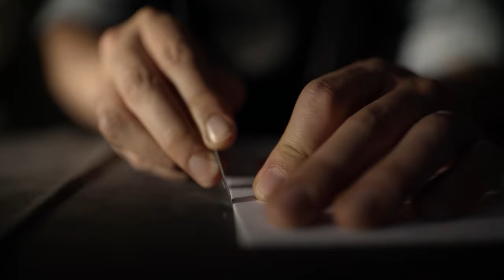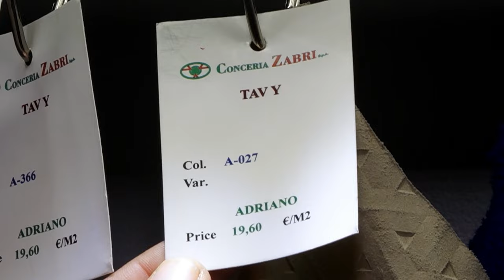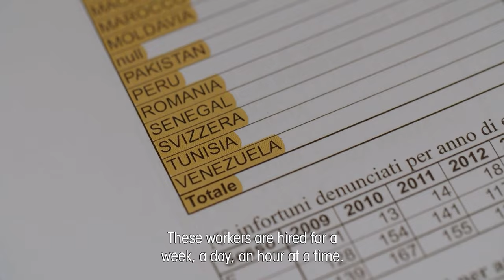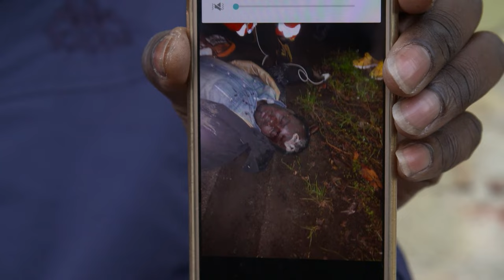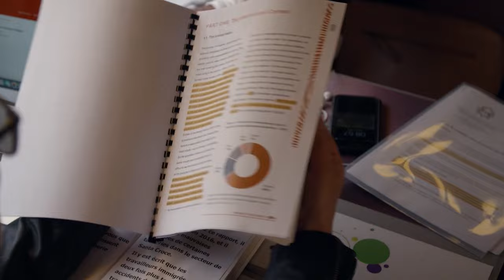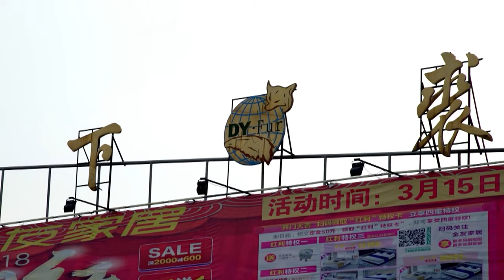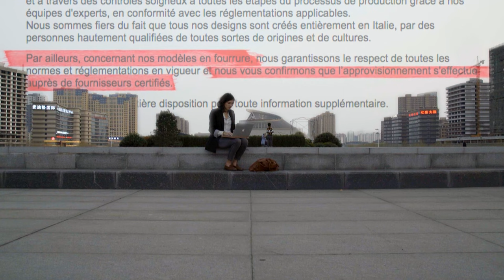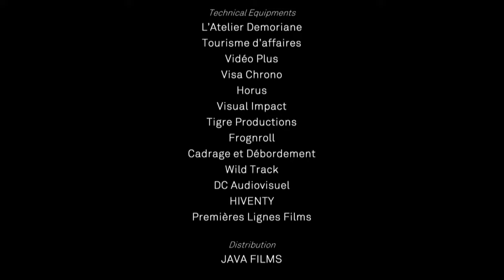Factory To Fashion Week: Exposing The Exploitation Behind High Fashion Fur | Full HD Documentary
With their beautiful shopfronts and celeb-lined fashion shows, brands like Gucci, Max Mara, Louis Vuitton and Prada are seen as being the height of luxury, conjuring images of master craftsmen finely crafting each item. But – as this investigation reveals – behind the glamorous exterior, all that glitters is not gold.

Animal suffering, deplorable hygiene conditions…discoveries to make your blood boil. From Haute-Couture at Paris Fashion Week to Chinese and Italian backroom boutiques, we investigate the hidden side of luxury.

In the world of luxury goods, leather means record-breaking profits. For brands like Gucci and Yves Saint Laurent, over 70% of their profits comes from leather goods. But where does this luxurious leather come from? Most of the raw material is tanned in a small region in Tuscany, where the heavy, difficult work is subcontracted out to immigrants. Temperatures in the factories can reach 45єC and the workers – many on short term contracts – are often exploited and mistreated. We hear from workers who were seriously injured at work and then attacked for daring to complain.

Then there’s fur, the other iconic luxury material. Nowadays, most fur comes from China, where 70 million animals are killed for their skins every year. Here animals have no rights or protection and conditions in the farms are atrocious. We managed to access one of these farms and what we found was a world away from the luxurious image the brands promote.